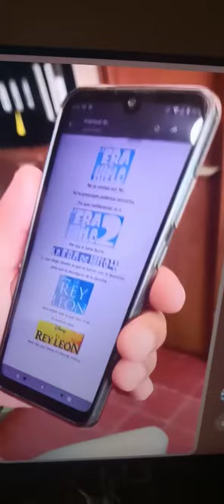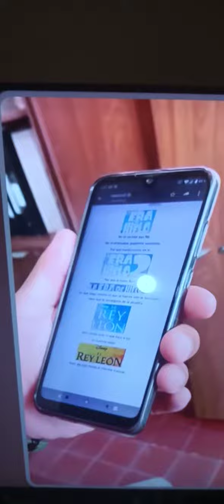Cuando hablar de una Pelicula de Disney Plus+